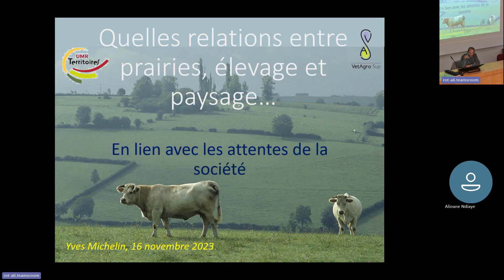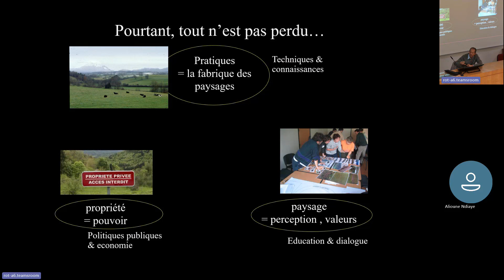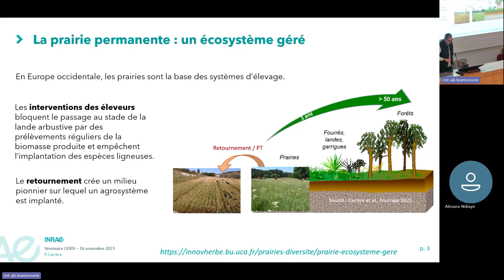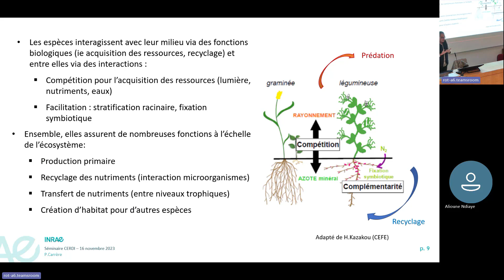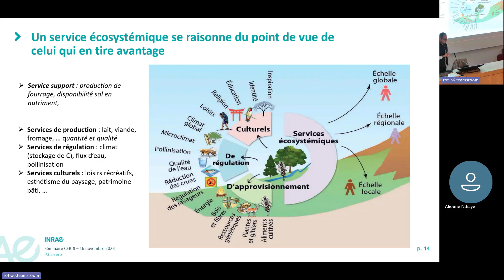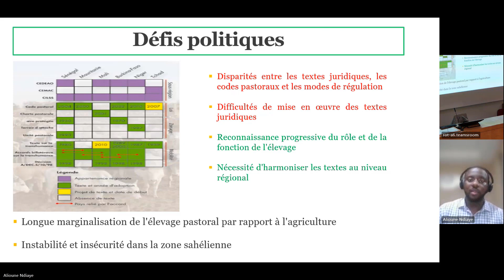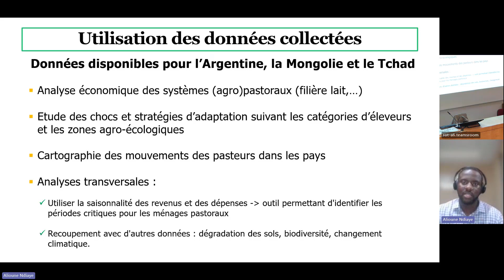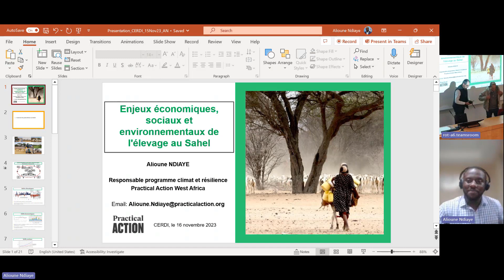Table-ronde - Durabilité des systèmes d’élevage à l’herbe - Innov'Herbe Novembre 2023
Le 16 novembre 2023 a eu lieu l'inauguration de l'exposition Innov'herbe, hébergée par le CERDI et l'Ecole d'Economie.

Une table-ronde fut organisée à cette occasion, portant sur la durabilité des systèmes d’élevage à l’herbe. Cet événement modéré par Catherine Araujo Bonjean (chercheuse au CNRS, CERDI) a bénéficié des interventions de :
- Yves Michelin, géographe, Professeur émérite VetAgro Sup : Comment l’élevage a produit des paysages emblématiques.
- Pascal Carrère, écologue, Ingénieur de recherche INRAE, Directeur de l’UREP : Les fonctions écologiques de l'élevage à l'herbe.
- Alioune N'Diaye, économiste, Responsable Climat et résilience pour l'Afrique de l'Ouest, Practical Action : Enjeux économiques, sociaux et environnementaux de l'élevage au Sahel.